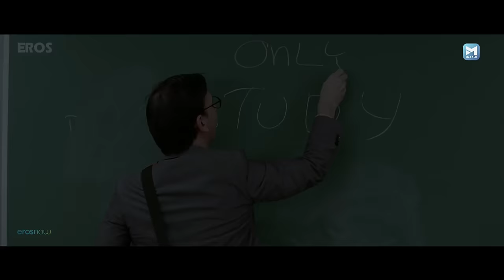बॉयफ्रेंड के साथ मूवी डेट पर गईं श्री देवी | English Vinglish Best Scenes | Sridevi, Mehdi Nebbou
Watch this famous comedy scene of the superhit Hindi movie  English Vinglish Starring - Sridevi, Adil Hussain, Mehdi Nebbou, Priya Anand, Navika Kotia, Sujata Kumar, Shivansh Kotia

English Vinglish is a heart-touching Hindi family drama movie about Sashi Godbole (Sridevi) who is an insecure & under confident middle-class housewife. Her struggle to speak & understand English is ridiculed by her own family. Watch English Vinglish to witness the transformation of Sashi, who tries to overcome this language barrier and eventually turn into a much more confident woman.